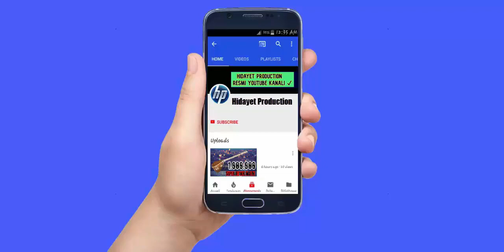Züleyxa Toy Mahnisi Yeni Oynamali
Zuleyxa Toy Mahnisi Yeni Oynamali

Ferhad Qebeleli Züleyxa Toy Mahnisi